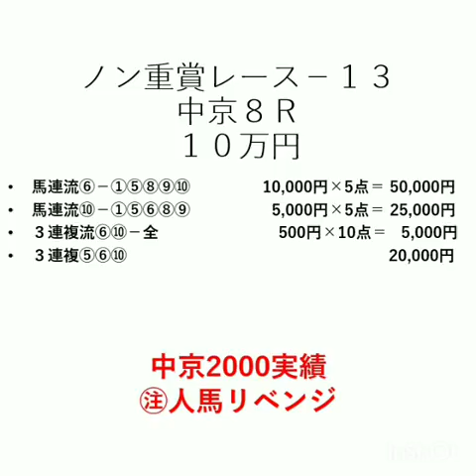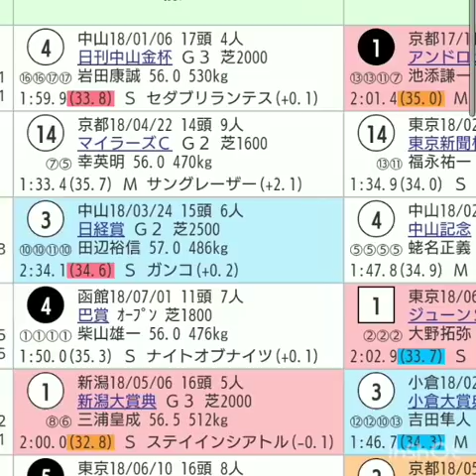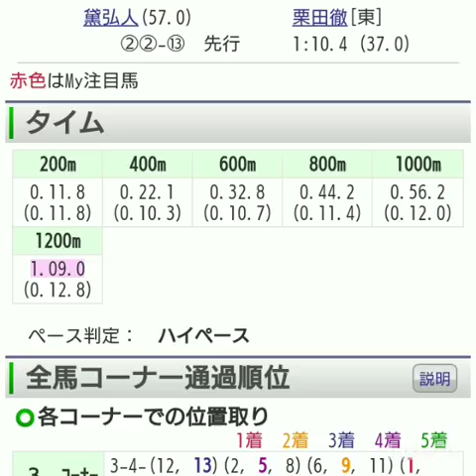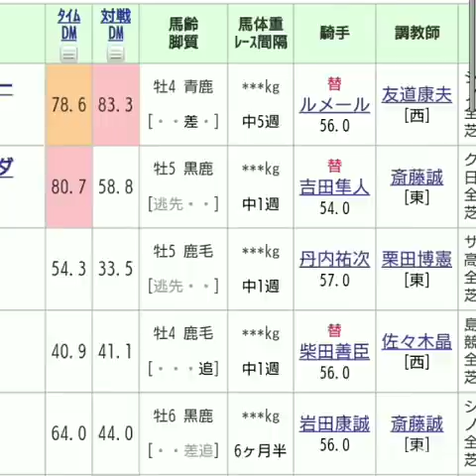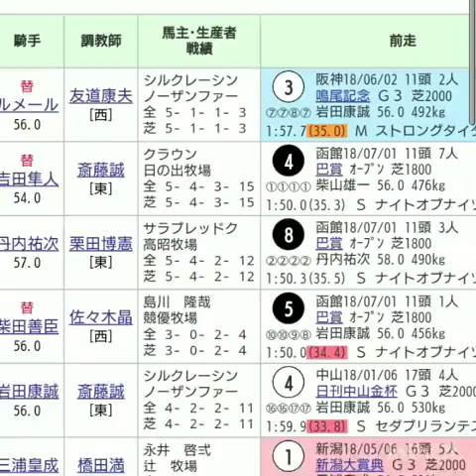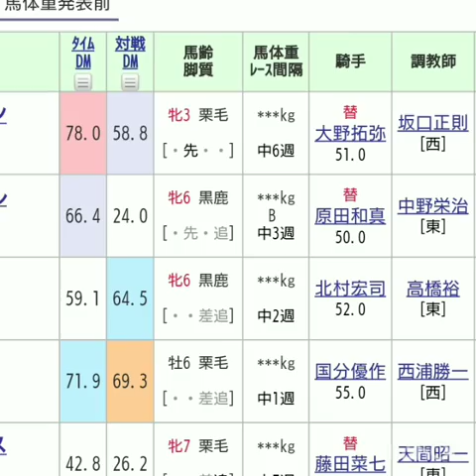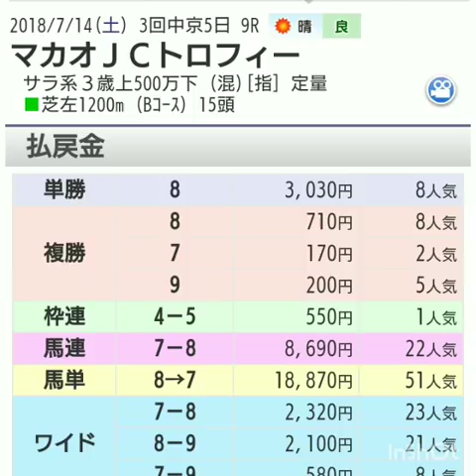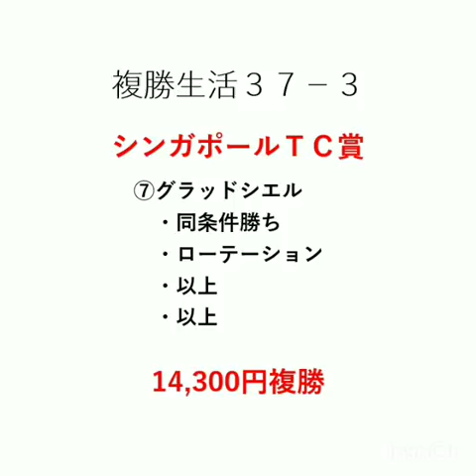『もしたら』函館記念・複勝生活37-3（今年も難解!?）2018-174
函館よりも福島と中京で儲けよう！